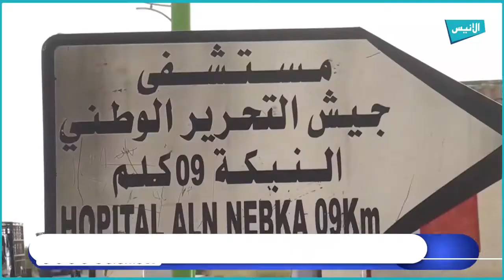باتنة: بلدية بيطام تعاني من غياب الموارد الصناعية وتطالب بالتنمية للنهوض بالسياحة والتعمير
5000
فيسبوك :